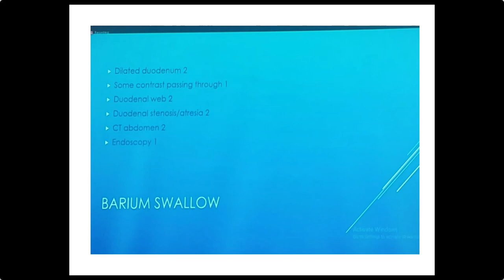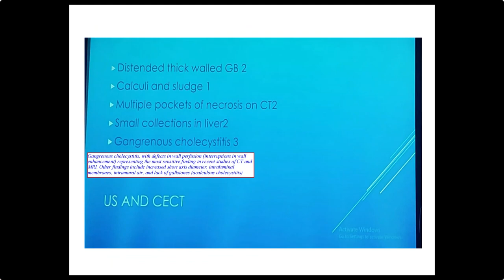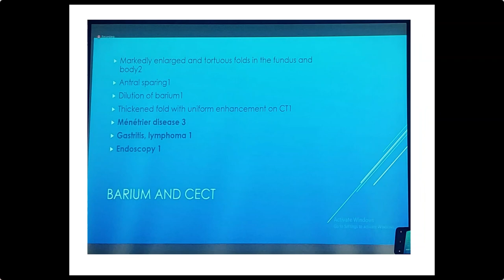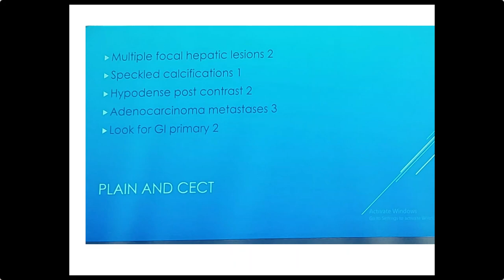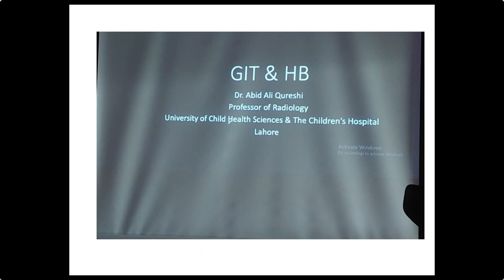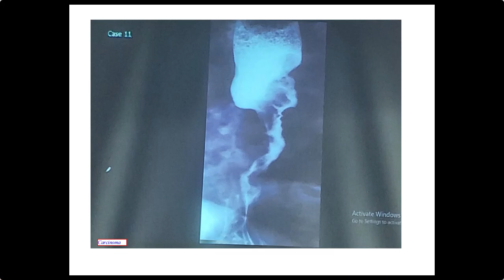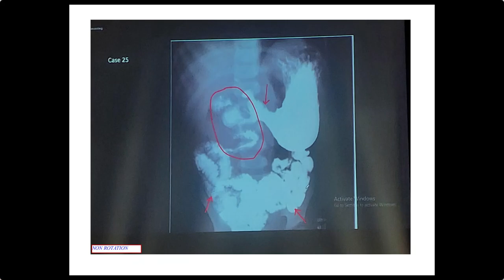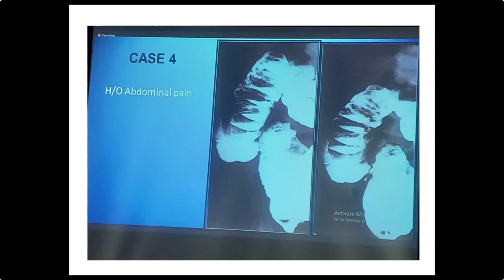RADIOLOGY EXAM CASES